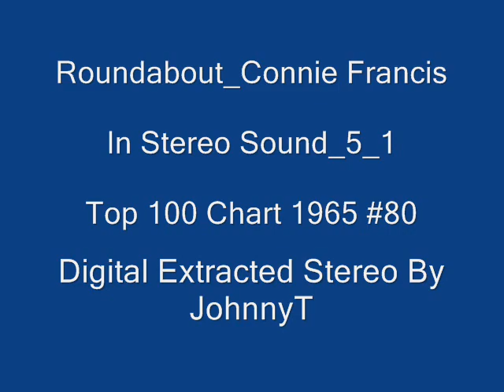Roundabout_ Connie Francis_ In Stereo Sound_ 5_ 1 (1965 #80)